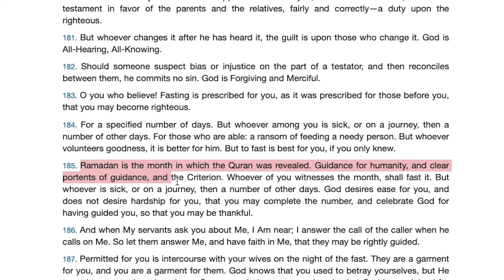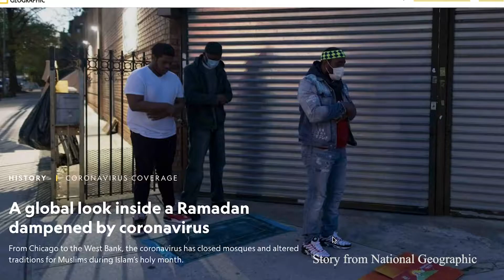Muslims celebrate Ramadan from home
English professor Shazia Ali spoke with The Et Cetera about how her family was observing the Islamic holy month of Ramadan during the coronavirus pandemic.

Video by Skye Seipp/The Et Cetera
All home footage was provided by Shazia Ali